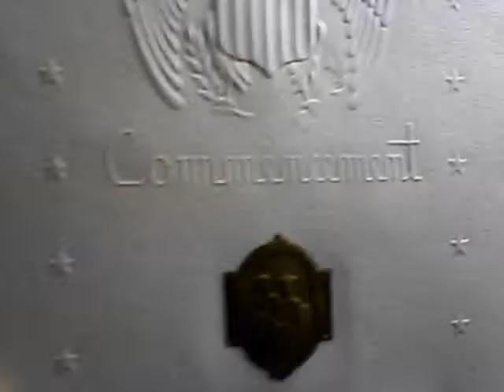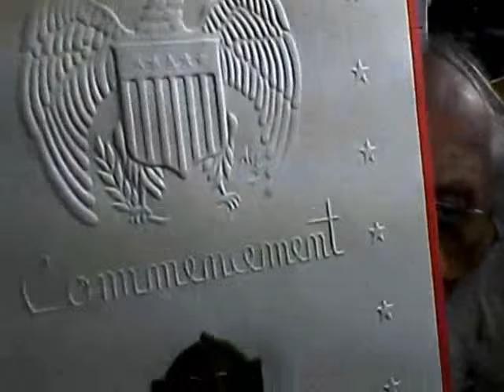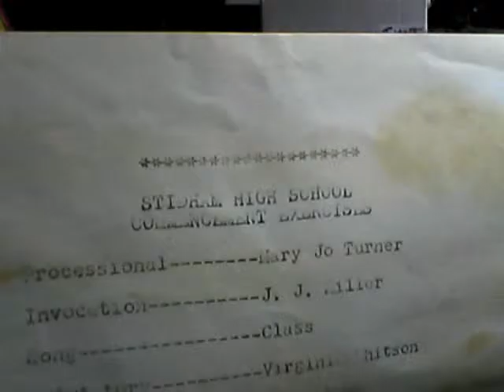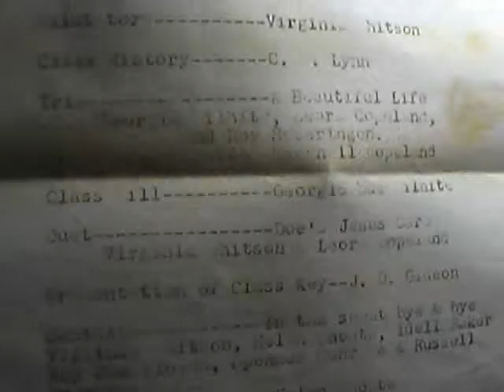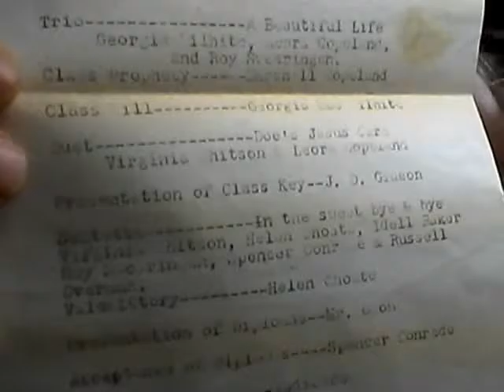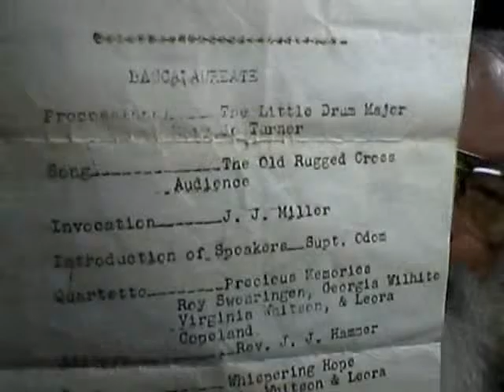Legacy Series Episode 57